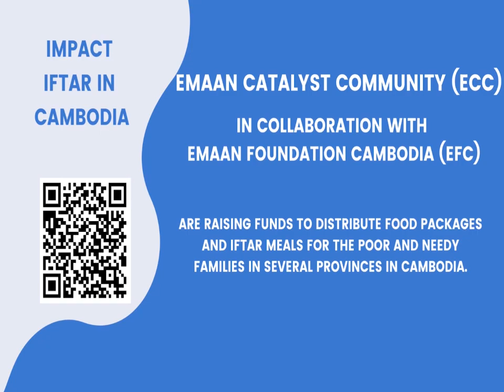IFTAR and FOOD AID for Cambodia 2023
Launch Good Campaign